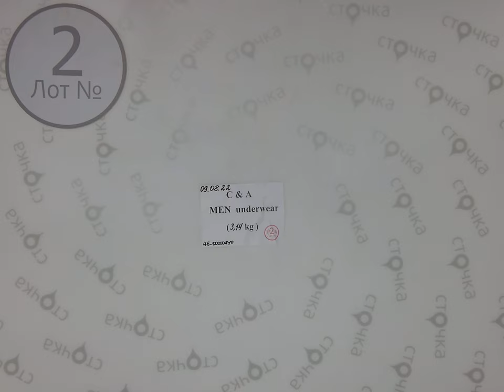C&A MEN UNDERWEAR 2 ,Цена за кг : 17.9 евро ,сток одежда оптом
C&A MEN UNDERWEAR ( лот № 2 )
Мужское бельё ( сток )
Страна: Германия
Сезон: Демисезон
Цена за кг.: 17.9  евро
Цена за мешок: 56.2 евро
Цена за ед.: 1.31 евро